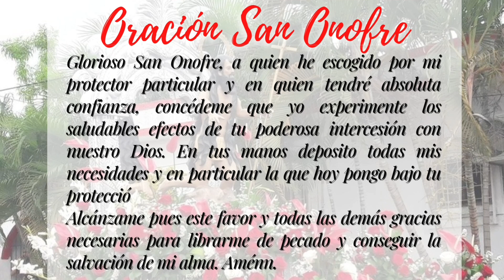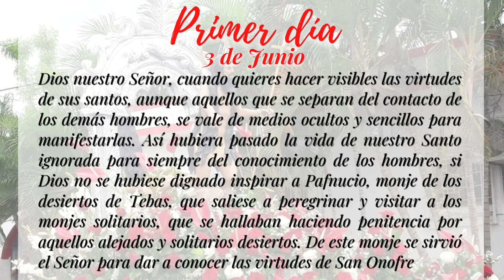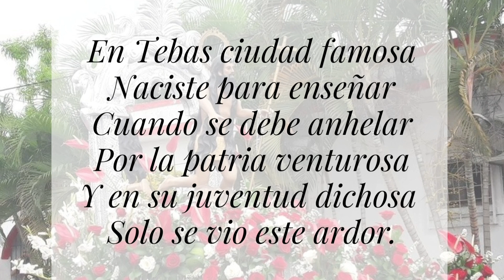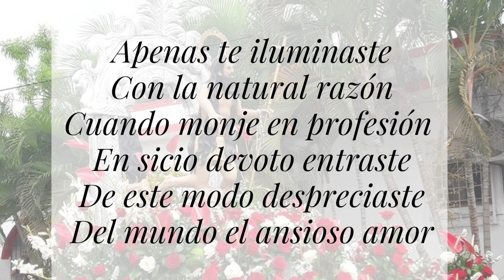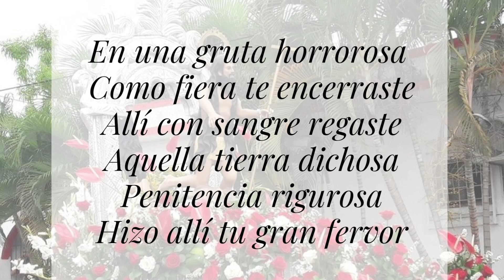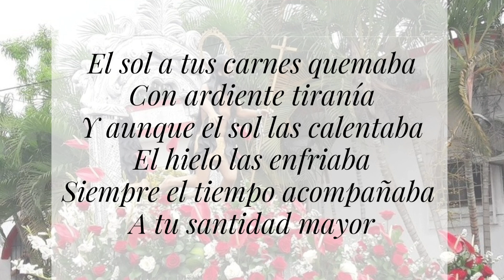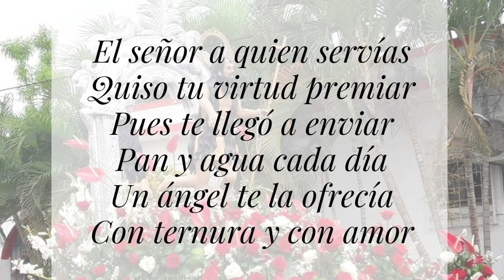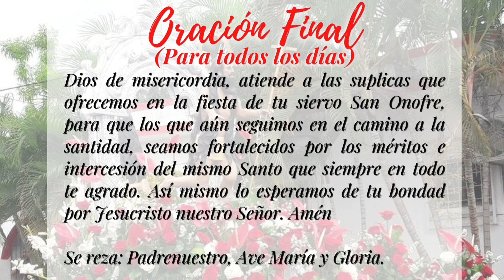NOVENA A SAN ONOFRE - PRIMER DÍA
PRIMER DÍA.
Dios nuestro Señor, cuando quieres hacer visibles las virtudes de sus santos, aunque aquellos que se separan del contacto de los demás hombres, se vale de medios ocultos y sencillos para manifestarlas. Así hubiera pasado la vida de nuestro Santo ignorada para siempre del conocimiento de los hombres, si Dios no se hubiese dignado inspirar a Pafnucio, monje de los desiertos de Tebas, que saliese a peregrinar y visitar a los monjes solitarios, que se hallaban haciendo penitencia por aquellos alejados y solitarios desiertos. De este monje se sirvió el Señor para dar a conocer las virtudes de San Onofre.
Dios se vale de diferentes medios para atraer hacia él a muchas personas que se dediquen a su amor y servicio. Dios de amor concédenos la gracia de llevar una vida santa según tu voluntad.

Oración:  Señor, tu que elegiste a los profetas y a los apóstoles para ser tus mensajeros, y a nosotros que por el sacramento del bautismo nos haces tus nuevos profetas y tus nuevos apóstoles, concédenos la gracia de ser tus testigos como luz del mundo y sal de la tierra.